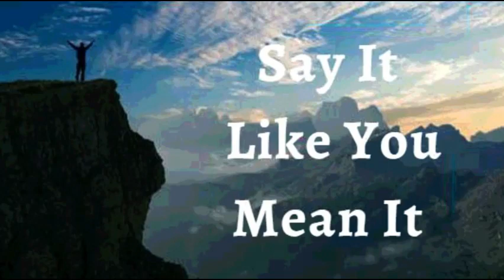28th September 2022 Say It like You Mean It .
28TH SEPTEMBER 2022

FAITH DECLARATIONS

I DECLARE that God does supernatural things in my life.I pray bold prayers and expect big and believe big. God brings to pass those hidden dreams that are deep in my heart. If certain promises don’t look like they will happen, I shall not be frustrated and give up. I pray with boldness knowing God always shows Himself strong. I approach the throne of grace with confidence. Nothing is impossible for God and all things are possible to me, because I believe in The Lord Jesus. This is my declaration.

I enjoy life to the fullest.  Greater is my Lord, that is in me than he that is in the world. My body is the temple of the Holy Spirit; no sickness or disease can contaminate it (make it impure). I live in triumph over the elements of this world and I carry my divine atmosphere everywhere I go Amen

I SHALL HAVE WHAT I SAY, IN JESUS' NAME (Jn 14:13)

I AM STRONG (Eph 6:10)
I AM HEALTHY (1 Pet 2:24)
I AM BLESSED (Eph 1:3)
I AM POWERFUL (Is 40:29)
I AM ANOINTED (1 Jn 2:20)
I AM FREE (Jn 8:36)
I AM THE BELOVED OF GOD (Mk 1:11)
I AM A PRECIOUS SEED (Lk 8:15)
I AM FULL OF SAP AND GREEN IN THE LORD (Ps 92:14)
THINGS ARE ALWAYS WORKING OUT FOR ME IN JESUS' NAME (Rom 8:28)

Shalom